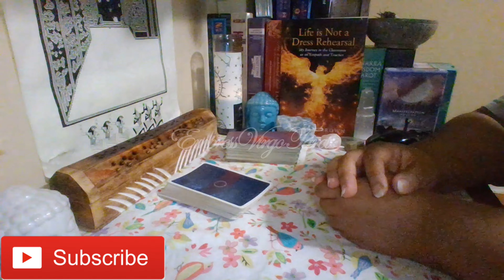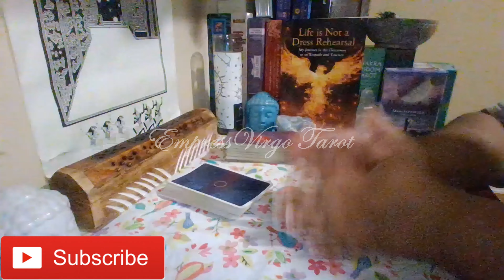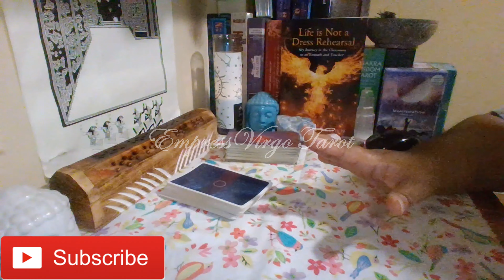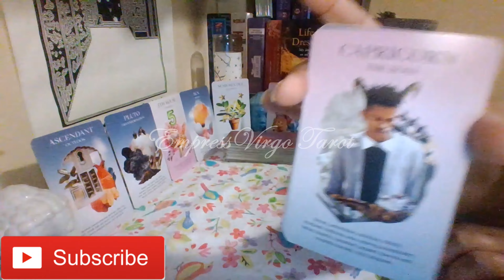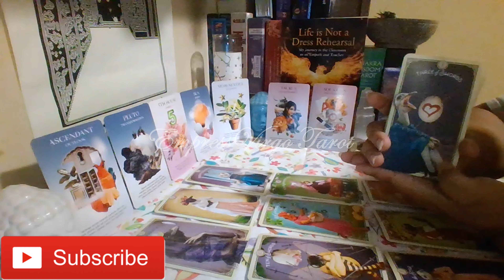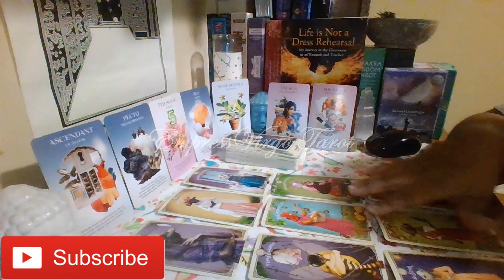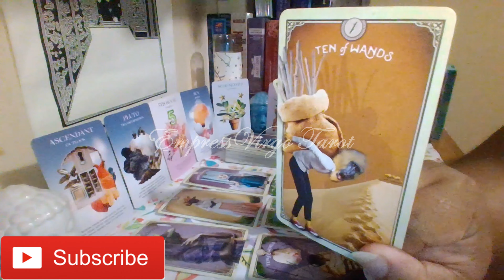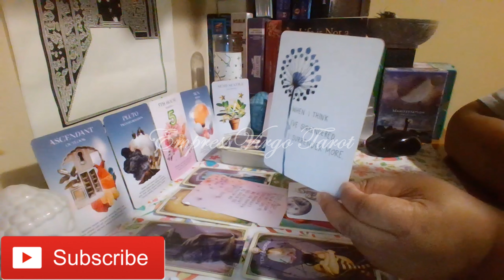What I'm Feeling Energy Message (July 3rd-9th 2023)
Cards used during this reading:
1. The Curious Creatures Tarot By: Chris-Anne
2. The Numinous Astro Deck: A 45-Card Astrology Deck By: Ruby Warrington & Bess Matassa
3.The Universe Has Your Back Oracle By: Gabrielle Bernstein Artwork By: Micaela Ezra
4. Gilded Royale Tarot Mini Version By: Ciro Marchetti